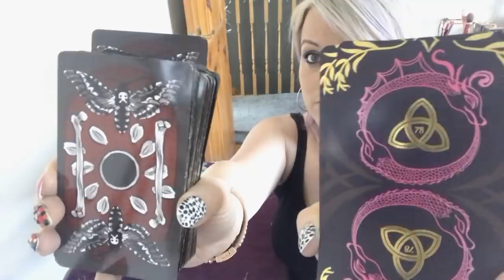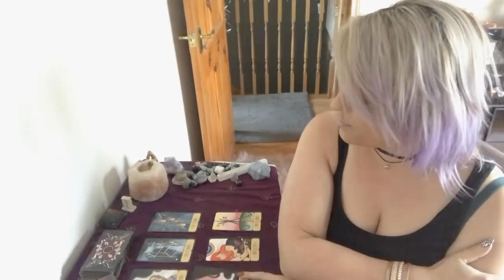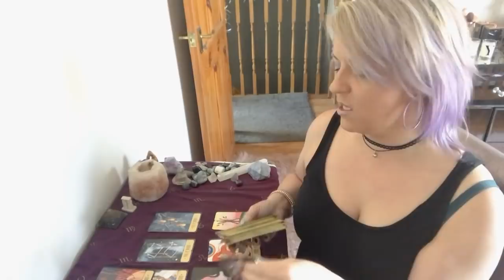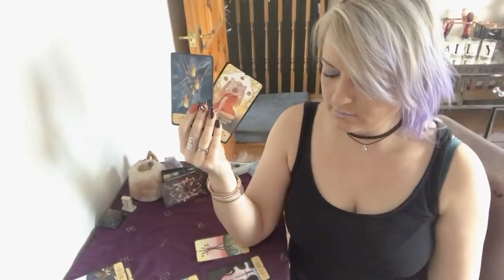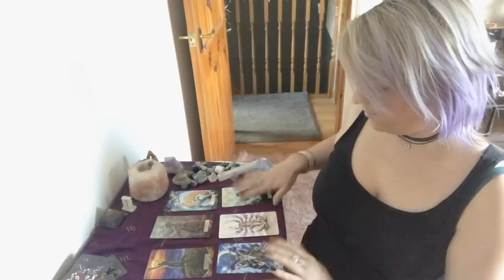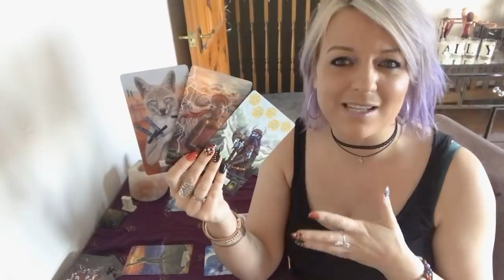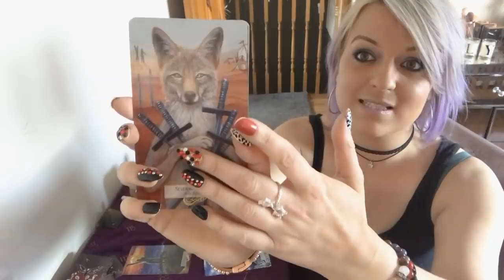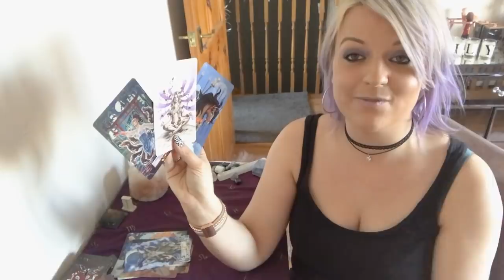Why is this so complicated? Pick a deck.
Why is this so complicated? Pick a deck.  Deck 2 : 13:24